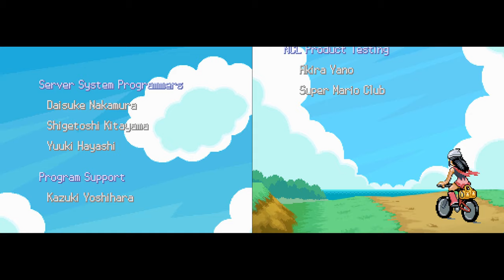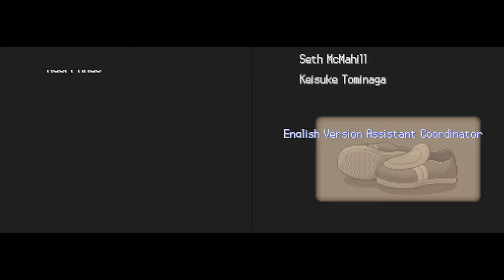Pokémon Diamond [Part 52: The Pokémon League] (No Commentary)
This is a playthrough of Pokémon Diamond Version for Nintendo DS.

The fourth generation of Pokémon debuted on the DS with plenty of new Pokémon to discover, catch, and train. Face off against new rivals and explore the Sinnoh region in Pokémon Diamond and Pearl!